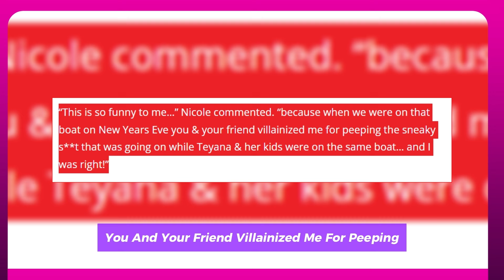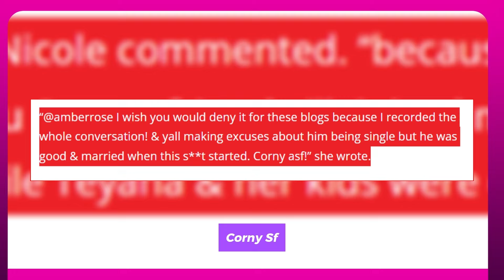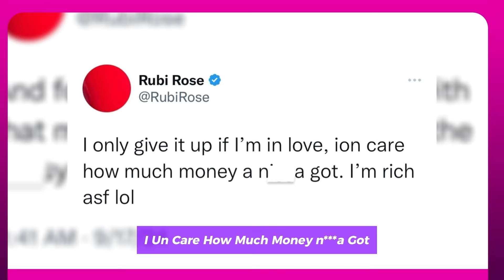OFFSET IS UPSET CARDI B MOVED ON SO FAST WITH STEFON DIGGS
Over the past few weeks, Cardi B and her ex-boyfriend Offset have experienced many highs and lows in their relationship. She stated that she had moved on from their relationship, threatened to sue him, and more. In response, he claimed his friends had warned him about her, accused her of having an affair when she was expecting their child, and more. As of right present, their feud seems to have mostly subsided. Last weekend, they were even seen together at the same club, although it seemed to be an accident because they made sure to keep their distance. Even the claim that Cardi has moved on with Stefon Diggs has been the subject of some gossip. Instead of confronting these claims directly, she chose to describe them as "funny" and "cute."  Offset has also provided input on them. Fans were asked in an Instagram poll by the outlet if they thought the reports about Cardi and the football player were true. It's interesting that Offset voted. Social media users are amused despite the fact that it's unclear exactly what he had to say about the rumors. “Nahhhhhhh what did Set vote? Lol," one asked in the comments section. “What makes it funnier is the fact that Offset voted and they still live in the same house," another said.